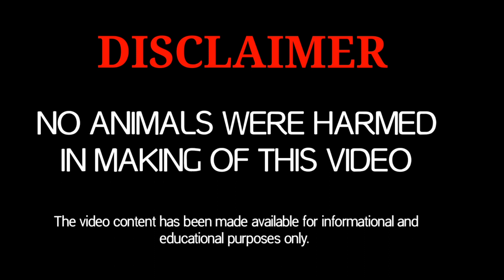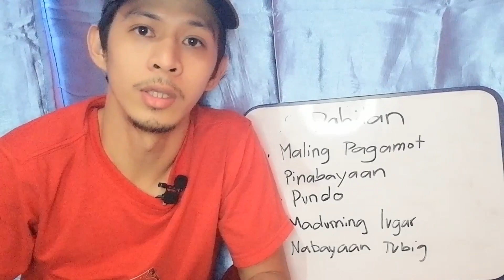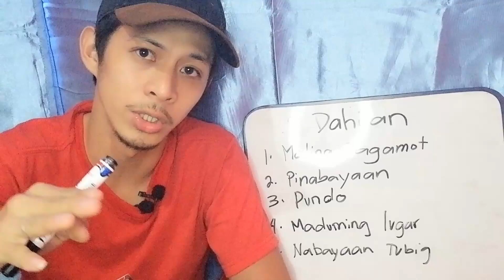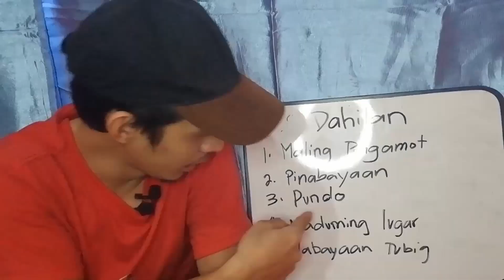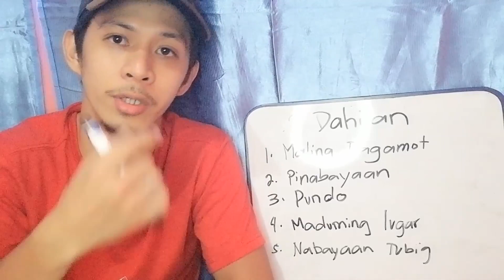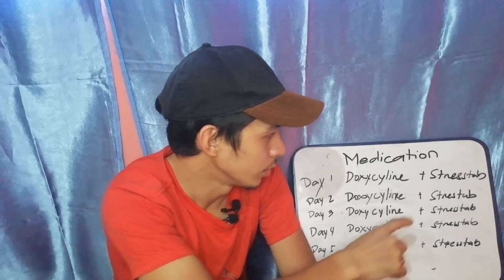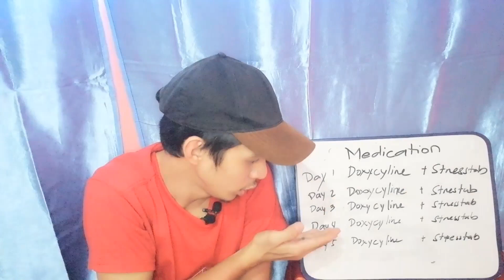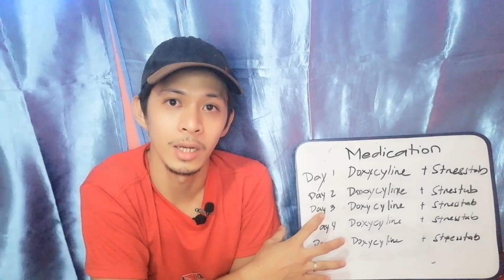PAGAMOT NG ALAGANG MANOK